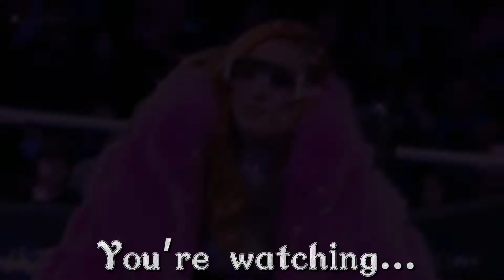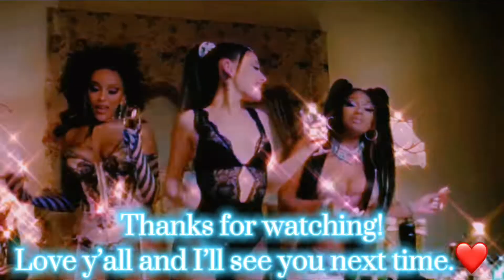Michelle McCool Mv-Maneater (Read description)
I unfortunately couldn’t do the whole song cause I didn’t have enough clips but I do hope you guys like this. :)